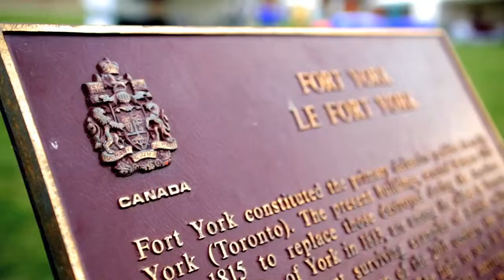DAN MOCK & TAKE IT HOME - BE WELL - Conscious Food Festival Promo Video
Here is the promotional video for the Conscious Food Festival at Fort York featuring clips from Dan Mock's solo performance and set to the  music of the song "Be Well" from the album Dan Mock & Take It Home. "Be Well" was recorded in Victoria, BC with Brent Norman on drums, Ryland Haggis on bass, Chris Van Sickle on piano, and Dan Mock singing and playing the electric and acoustic guitar. James McKie on fiddle and Kristin Cavoukian singing harmony were added later in Toronto, ON, Canada.